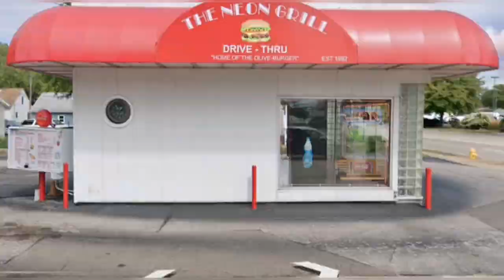Cool Cars On The Maps.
In this video, I take you on a virtual tour of some of the coolest cars featured on maps around the world. From iconic movie cars to rare vintage classics, these vehicles are sure to impress any car enthusiast. Join me as we explore the intersection of technology and automotive design in this unique and exciting look at cool cars on the maps. Don't miss out on this thrilling ride!